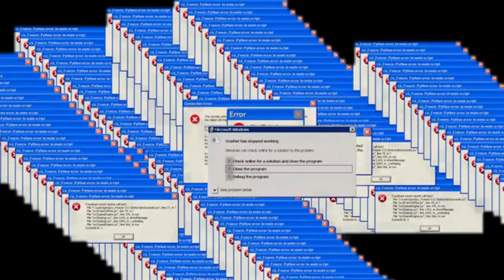progamer_yt (Koniec Pszerwy?) Awaria mikrofonu ?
W odcinku którym dla was Nagrywałem Zepsuł mi się mikrofon oraz audio więc film jest krótki. Alem piście swe komentarze jak wam minoł dzień bez plecaka w szkole czy obchodziliście ten dzień i jak wam minoł :-3

Piście mi w komentarzach tryby które mam dla was nagrać. oraz można zadawać pytania na które postaram się po odpowiadać i przypinam serduszko każdemu .
Dziękujem
Oraz chciałbym  złożyć życzenia Wszystkim którzy mają w tym miesiącu urodziny bądź mieliście nie dawno :D.
(!!Nie Bawem Givałey na peta W Roblox w Trybie Pet Simulator X !!)